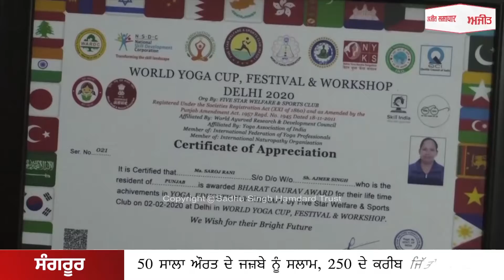50 ਸਾਲਾ ਔਰਤ ਦੇ ਜਜ਼ਬੇ ਨੂੰ ਸਲਾਮ, 250 ਦੇ ਕਰੀਬ ਜਿੱਤੇ ਮੈਡਲ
50 ਸਾਲਾ ਔਰਤ ਦੇ ਜਜ਼ਬੇ ਨੂੰ ਸਲਾਮ, 250 ਦੇ ਕਰੀਬ ਜਿੱਤੇ ਮੈਡਲ